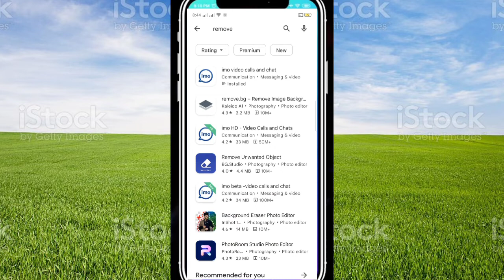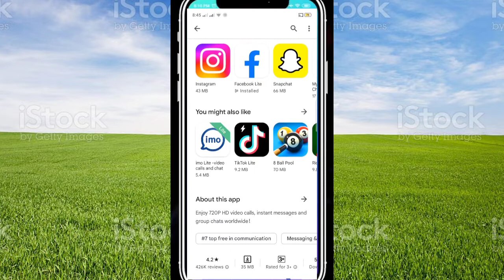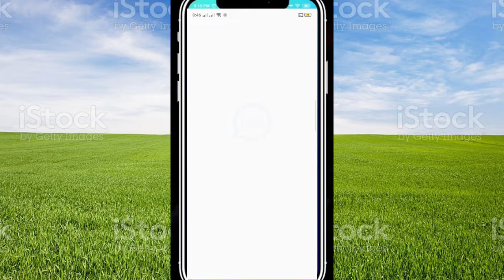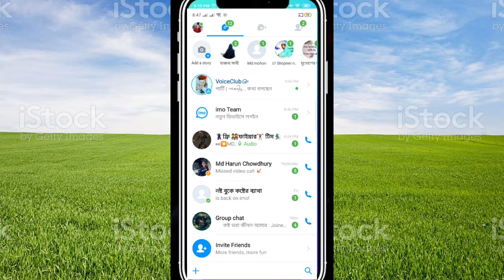IMO account Khula videoIMO kivabe Khule videoimo account ki Babu khulbo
IMO account Khula video
IMO kivabe Khule video
imo account ki Babu khulbo
imo beta apps
imo add off
IMO account Khula
IMO kivabe  video
imo account ki khulbo
imo  apps
imo add